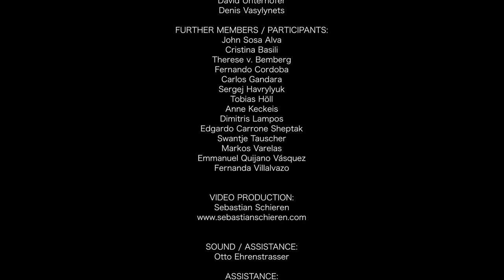Strings in Motion Imagefilm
Works & Artists:

00:00 -W. A. Mozart, Concerto for violin in A major K.219, 1st movement.
Soloist: Stelios Mastrogiannis

03:15 -P. I. Tchaikovsky, ´´Souvenir d'un lieu cher´´, Meditation.
Soloist: Denis-Andrii Vasylynets

06:27 -L.v Beethoven, String Trio in G major, 3rd and 4th movements.
Players: Stelios Mastrogiannis violin, Marinus Kreidt viola, David Unterhofer cello

09:04 -Iason Tzanakos, ´´point of view´´, fragment.
Soloist: Iason Tzanakos

13:07 -A. Vivaldi, ´´Autumno´´
Soloist: George Banos, Harpsichord: Elias Praxmarer, Basso Continuo: David Unterhofer

18:11 -N. Rota, Concerto per archi, Scherzo

Drehorte:
Haus der Musik, Innsbruck